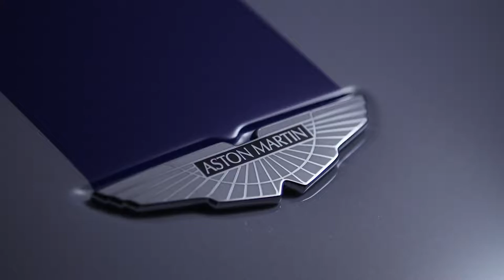Aston Martin Rapide E - The first all electric Aston Martin